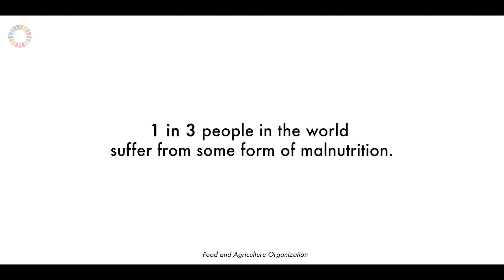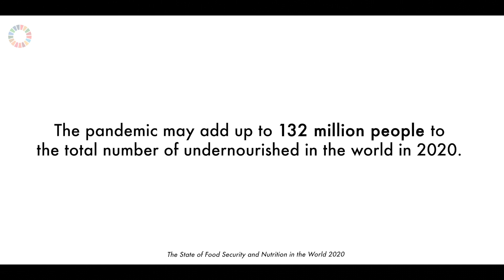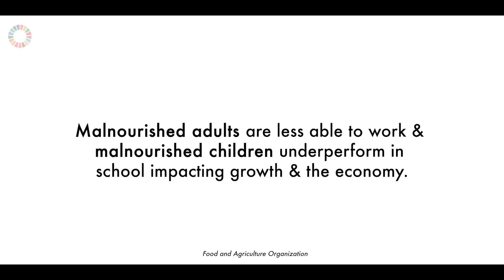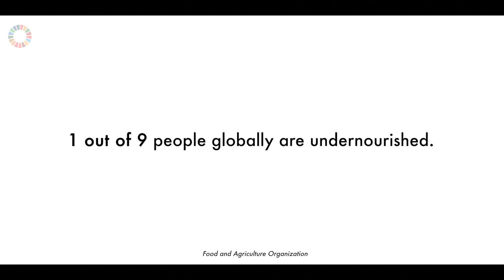Herbalife Nutrition in Partnership with Feed the Children: Committed to bringing hunger to zero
Every country is affected by malnutrition – or hidden hunger, and Herbalife Nutrition is working tirelessly to beat it. Herbalife Nutrition is collaborating internationally to ensure we feed the hungry.